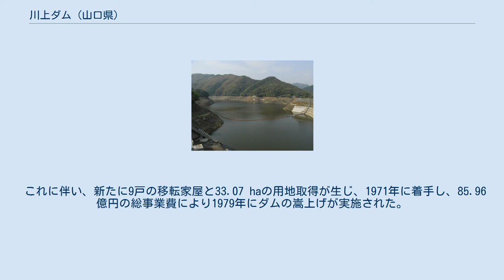川上ダム (山口県)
菊川湖 川上ダム（かわかみダム）は、山口県周南市大字川上地先、二級水系富田川水系富田川本川に建設されたダムである。
 周南市（旧・徳山市）の山間部に水源を発し、周南市（旧・新南陽市）富田に注ぐ富田川（とんだがわ）は、流路延長14 kmと、二級河川の多い山口県にあっても比較的小規模な河川である。
川上ダムはその中流域に設けられた重力式コンクリートダムであり、新南陽地域への洪水調節と共に、流入河川の少ない周南地域にあって工業用水道・上水道の貴重な水源の一つとなっている。
 ダム湖である菊川湖左岸を山口県道・島根県道3号新南陽津和野線が通過し、川上大橋がダム堤体のすぐ下流を横切る。
川上大橋からは堤体を正面に望むことが出来るが、歩道がないため、撮影等には注意が必要。
 周南地域の水がめとしては、錦川河水統制計画により1940年（昭和15年）に完成した日本最初の多目的ダムである向道ダムがあったが、第二次大戦後の増大する水需要に対応するため、錦川総合開発事業を策定、向道ダムの直下流に新たな多目的ダムである菅野ダムの建設が計画されることとなった。
しかし、菅野ダムはその規模の大きさから完成までには長期の期間を要することとなったため、完成までの間を埋めるべく富田川に工業用水道の新たな水源を求めることとなった。
富田川は中流域で22 km2程度の流域面積を確保可能で、開発水量48,000 m3／日の水源が確保可能なことから白羽の矢が立ったものである。
ダム建設にあたっては富田川の洪水調節を目的に併せ持った多目的ダムとし、山口県が主体となって1958年8月に本体工事に着手、1962年3月に完成した。
 しかし、菅野ダムの完成後、高度経済成長期の周南地域における水需要のさらなる増大に対応するべく、さらには1967年・1968年の異常渇水による厳しい取水制限を受け、新南陽地区での新たな工業用水源を確保するべく、当時の徳山市西部に注ぐ夜市（やじ）川と富田川を組み合わせた新たな工業用水道事業を策定することとなる。
具体的にはダム再開発事業により川上ダムを16.5 m嵩上げし、貯水容量を6,760,000 m3増加させ、当時建設中であった島地川ダム（佐波川水系島地川・国土交通省直轄ダム）から川上ダムに導水トンネルを掘削、夜市川の防潮堰からの不特定利水と併せて周南地区の各企業に送水するというものである。
本格的なダム再開発事業は日本初であった。
 これに伴い、新たに9戸の移転家屋と33.07 haの用地取得が生じ、1971年に着手し、85.96億円の総事業費により1979年にダムの嵩上げが実施された。